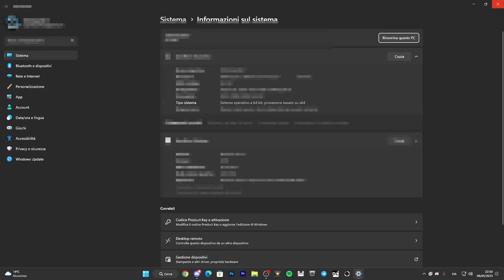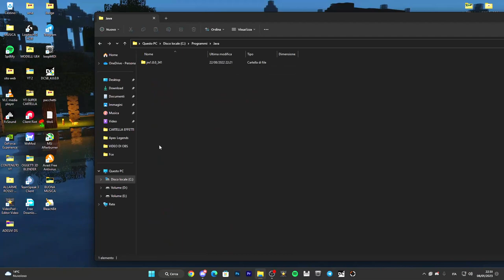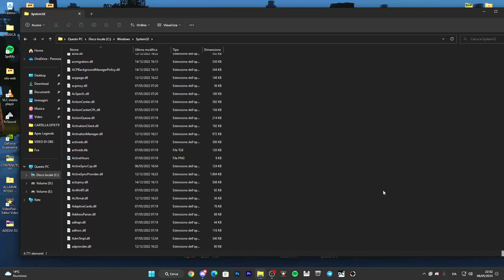Come RISOLVERE l'errore OpenGL 65543 in Minecraft/Tutte le versioni - TUTORIAL ITA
In questo video mostrerò come RISOLVERE l'errore OPENGL 65543 in Minecraft 1.19.3
PC/Laptop | Finestre 11/10/8/7

SE AVETE PROBLEMI CON IL LINK ENTRATE SU DISCORD!! (
LINK DOWNLOAD
64 BIT Entra su discord che ti passo il pacchetto
32 BIT Entra su discord che ti passo il pacchetto

OPENGL32 MINECRAFT

PC:
MOBO: B450 GAMING PLUS
CPU: R5 3600
GPU: 1660 SUPER
RAM: 16 GB
CASE: 4000D AIRFLOW CASE CORSAIR

VIDEO TUTORIAL
               GAMES---TECH---MICROSOFT